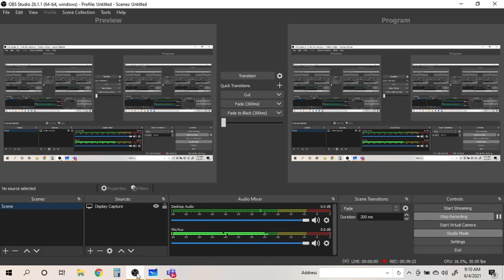CHEMICAL-KINETICS- 10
CATALYST AND CONCEPT OF ACTIVATION ENERGY